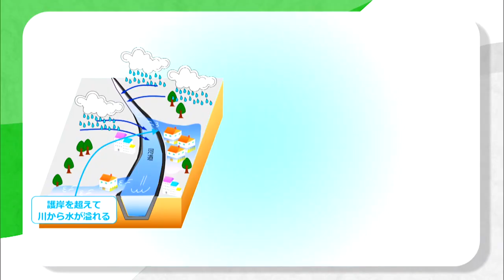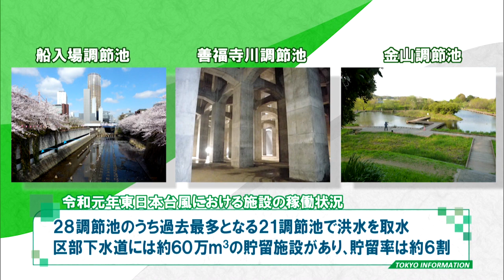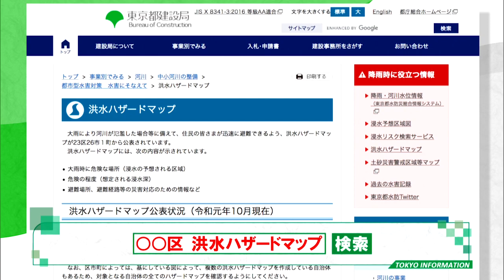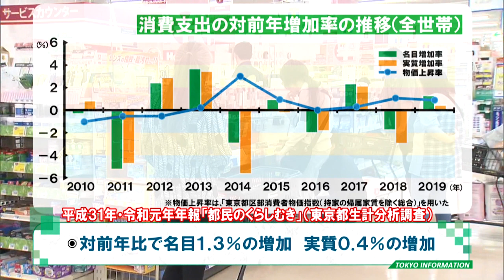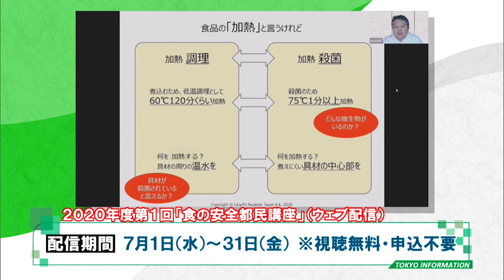東京インフォメーション 2020年6月30日放送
■“豪雨対策”建設局の取組

■「都民のくらしむき」去年の年報

■タレンツ・トーキョー2020

■WEB配信「食の安全都民講座」